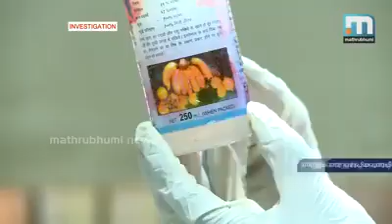വിഷം കഴിക്കുന്ന മലയാളി വാഴപ്പഴത്തിലെ കീടനാശിനി പ്രയോഗം